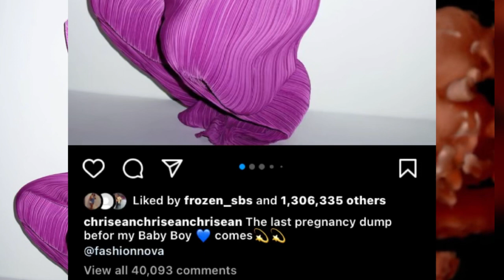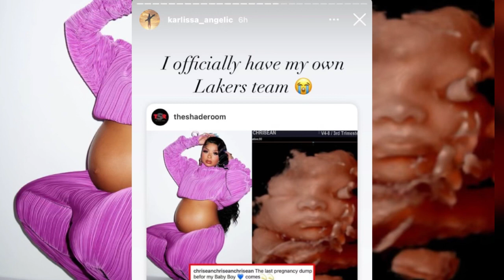Chrisean Rock having a Boy Baby‼️Blueface mom says the baby looks like her‼️